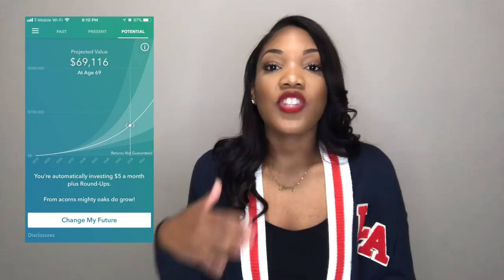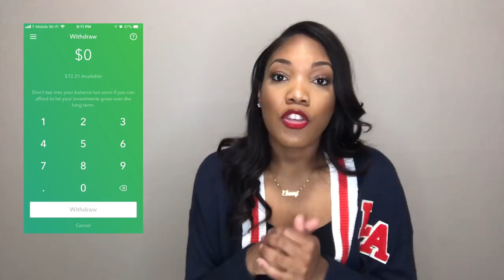Best Stock Investing Advice for Beginners | HOW TO SAVE MONEY | Acorns Invest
(Tip starts at 2:00 min mark)

Hey! Today I'm going to give you my BEST and EASIEST Money-Saving Tip by using the Acorns Investing App! I just started my account 3 weeks ago and have already saved over $70 with only my spare change and extra cash.
UPDATE: As of 5/4/18 my account value is at $784.71

Acorns App takes your spare change and deposits it into your very own investment account! Anytime you spend money using your debit card, Acorns will round-up your total and invest the change for you. Omg it's soooooo simple and your money will grow fast.

Financial experts say you need to be saving at least 10% of your income. Are you currently saving enough? If not, you definitely could use this app!

Also, don't forget to PAY YOURSELF FIRST. We spend a lot of money paying bills, student loans, and shopping but sometimes fail to put money aside for a rainy day or long term goals. The best way to save is by doing it automatically that way it becomes effortless.

*Consult with a Financial Advisor before making any investment decisions.